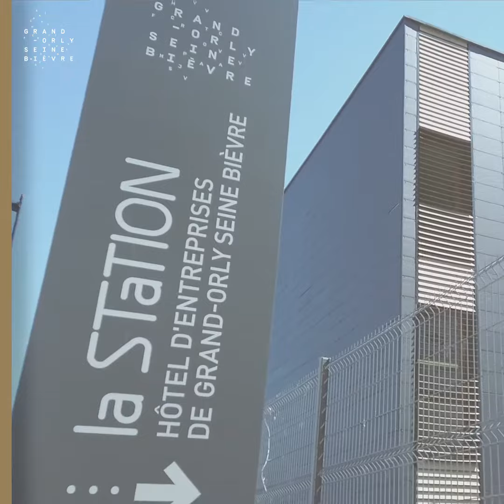Grand-Orly Seine Bièvre à votre service - Découvrez les équipements économiques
Jeunes entreprises, renforcez vos chances de succès, rejoignez-nous ! Pour vous héberger et vous accompagner, nous avons 4 pépinières d'entreprises.